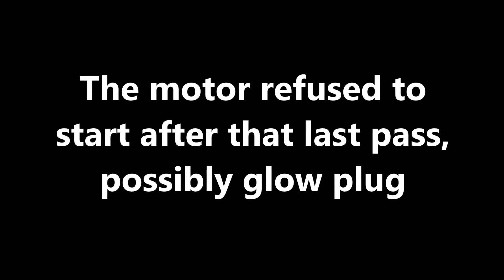FPV from the Traxxas T-Maxx 2.5 with high speed passes and small jumps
Just bought a used Traxxas T-Maxx 2.5 and decided to velcro my HD Wingcam on top for some high speed passes.  Still in the process of tuning it and getting it to run correctly.  Figured I would show everyone the newest addition to the man cave.